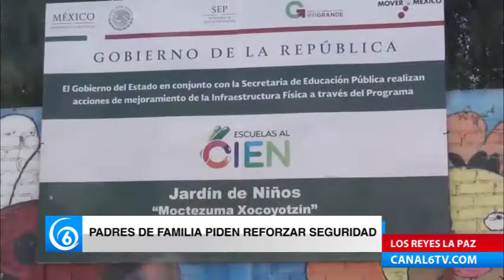Padres de familia de escuelas de la colonia el Pino en Los Reyes, piden reforzar la seguridad